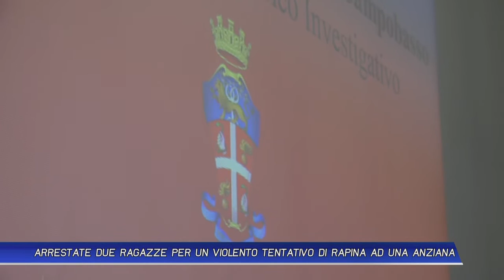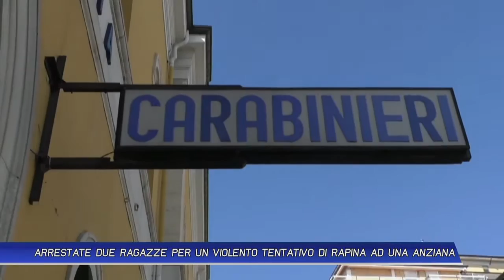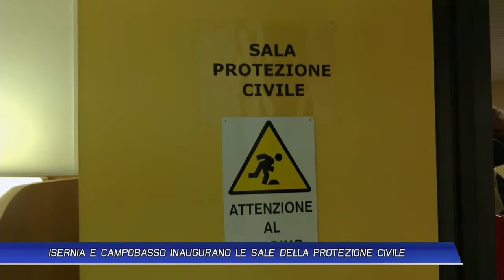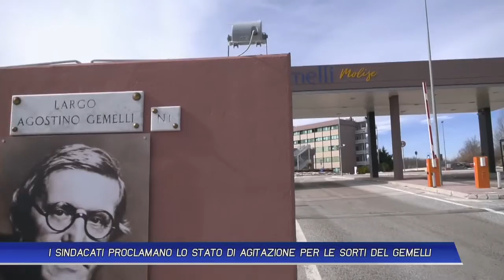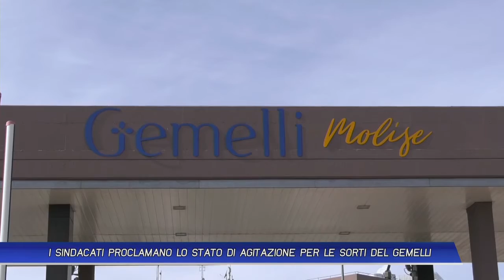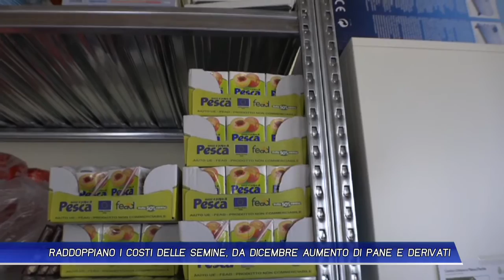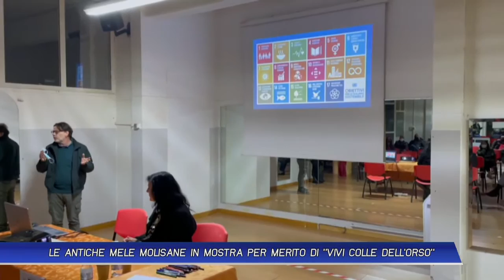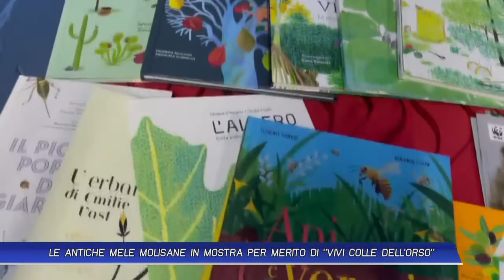TLT NEWS EDIZIONE ORE 14 DEL 26-10-21